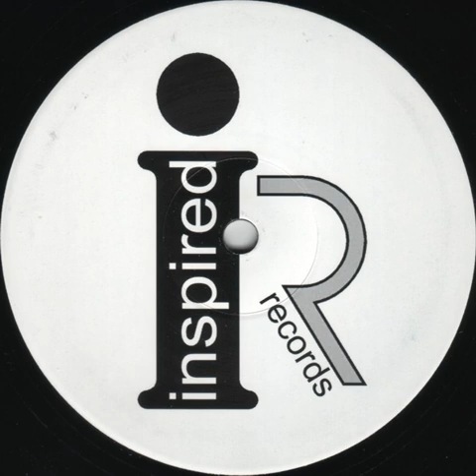Falkon & Fairlite - Moonfish (Original Mix)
2005, Inspired UK